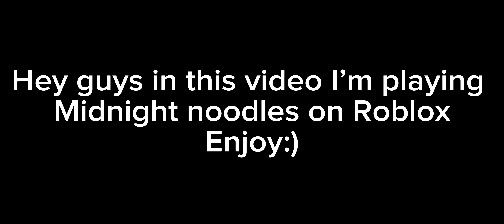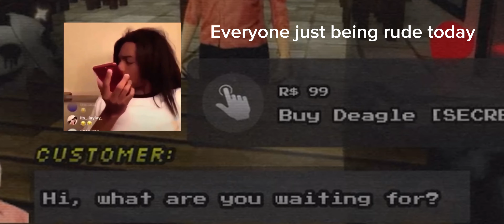PLAYING MIDNIGHT NOODLES ON ROBLOX